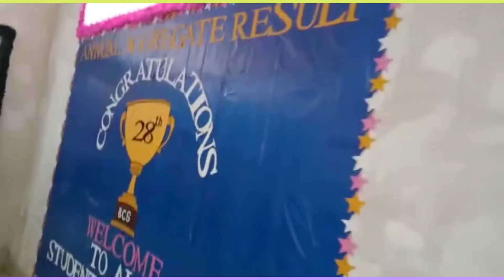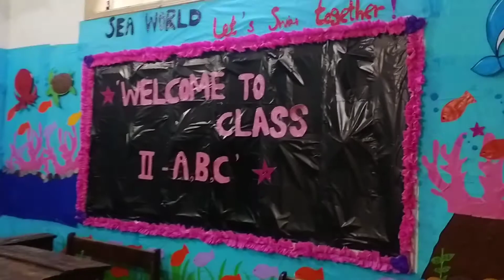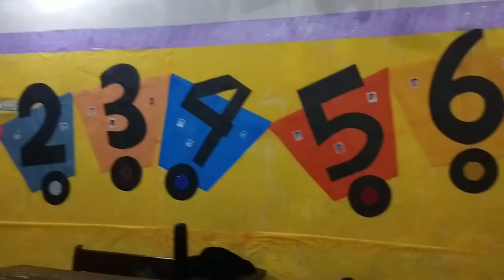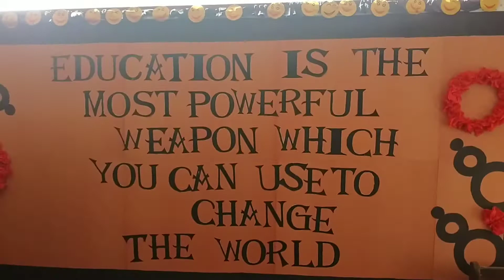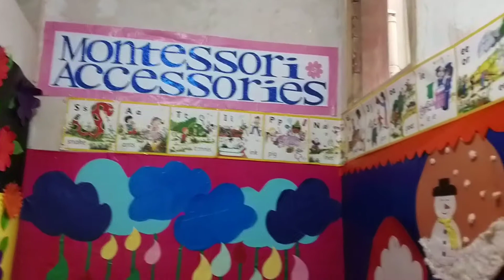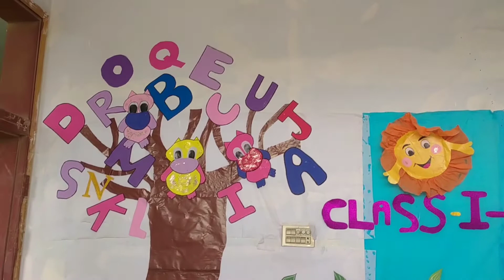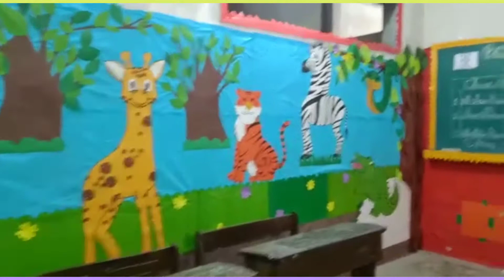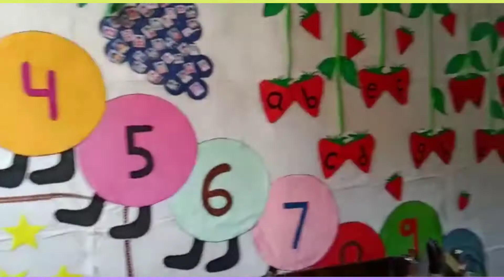PreClasses Amazing Decoration Ideas Class Room Art Work Design # Paper Craft For School Collages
In This Video You can Watch Amazing classroom Decoration Ideas for For Pre School 🏫
Super Paper Art decoration design with different Colours and different Colour Paper 📜 and fomic Sheet  🌺

We hope this Video will be interesting to You 😊

We try to make Videos for Students as well as who are willing to learn English Language, Accounting Statistics Presentation and Speeches.

We hope You Enjoy this Video!If you have any questions You can ask in Comments

In Our Channel you will get all the Videos related to New Education Information and Maths , Reasoning ,General science, Accounting Statistics Business Maths and General Awareness Speeches and Presentation and Current Affairs

English Essay Unemployment ParagraphThe Causes of Unemployment

Favourite Festival Eid UL Fitr Speech in Urdu عیدالفطر کا پیغام#عید مبارک#

Essay on Effect of Coronavirus

Importance of Health Education Essay in English Essay Writing for 9,10,11,12 and All Degrees

English Essay#Blessing of Science Compelete For 9,10,FSC,ICOM & All Degrees Importance Of Science

Essay on CPEC China Pakistan

Eid UL fitr Essay On English

Japanese Art History of Origami

Sea Food, Healthy Food Importance

Urdu Speech On Ramzan Ul MUBARAK

Super Productive Speech about Ramzan or Ramadan for Students and Teachers in English#Urdu Quotes

Class 10 2018 Q # 9

Class 10 2019 Q # 9

100 Daily Life Useful Synonyms and Antonyms